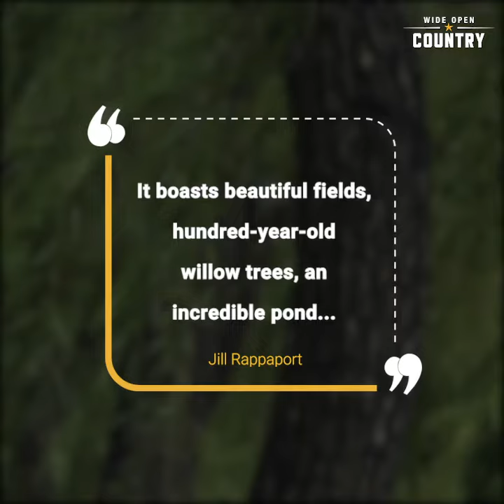Robert Duvall Lives on a 300-Acre Horse Farm in Rural Virginia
Actor Robert Duvall is undoubtedly one of the greatest performers of our time. After a celebrated career as an icon in Hollywood, Duvall might be best remembered for many of his western and southern film roles -- A Night in Old Mexico, Lonesome Dove, Tender Mercies and Wild Horses to name a few.

Duvall spent most of his time growing up in Annapolis, Maryland as his father was an admiral in the Navy. Though he realized early on that he was interested in the performing arts, Duvall briefly followed his father's footsteps to serve his country. After graduating from Principia College with a Bachelor's degree in Drama, he joined the Army but he only served for a year.

In 1955, Duvall moved to New York City to pursue an acting career. He was in good company too, his classmates included  Dustin Hoffman, Gene Hackman, and James Caan. He was even roommates with Hoffman and Hackman. For the next four years, Duvall had a steady career on the stage before his television debut on Armstrong Circle Theater. A few years later he made his film debut as Boo Radley in To Kill A Mockingbird.

Duvall went on to win an Academy Award for Best Actor for his role in the 1983 film, Tender Mercies as Mac Sledge, a country music singer recovering from alcoholism. In the film, he tries to rebuild his life in Texas.

Across his career he has been nominated for six other Oscars for his roles in Coppola's The Godfather, Apocalypse Now, The Great Santini, The Apostle, A Civil Action, and The Judge. He's won two Emmy Awards and four Golden Globes including one for his role in the classic miniseries Lonesome Dove. Duvall told the Wall Street Journal that playing former Texas Ranger Captain Augustus "Gus" McCrae is his favorite role he's ever played.

To say that he has had an incredibly diverse career is an understatement. Similar to Meryl Streep, Duvall really can jump from one role to something completely different and master it completely. He played General Robert E. Lee (who is rumored to be a distant relative on his mother's side) in Gods and Generals. He even played soccer coach opposite Will Ferrell in the comedy Kicking & Screaming. From Oscar-nominated films to campy comedies, the man has done everything. Including going to space as an astronaut in Deep Impact.

These days, Duvall has chosen to live life at a slower pace away from the chaos of Hollywood. He lives with his fourth wife, Luciana at their horse ranch in Virginia. Duvall met his wife in Argentina (fun fact, he's a skilled tango dancer) and they've been together since 1997.

Duvall spends all of his time at their ranch in Northern Virginia’s Fauquier County unless he has to fly to Los Angeles or New York for work purposes. For over 25 years, he has commuted from his 360 acres in the beautiful hills of Virginia. But with all of that property and a 270-year-old farmhouse to call his own, can you blame him?

According to TODAY correspondent Jill Rappaport, the scene is right out of a book.

"This 360-acre gentleman’s farm (as he puts it) is the next stop before heaven! It boasts beautiful fields, hundred-year-old willow trees, an incredible pond and a stone manor that made me feel like I was on the set of 'Gone With the Wind.'"

WideOpenCountry.com